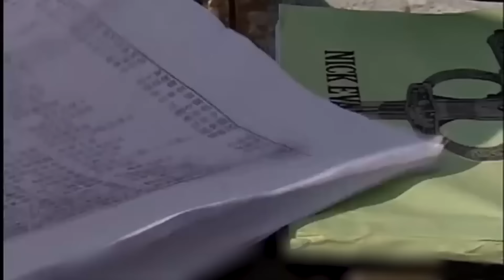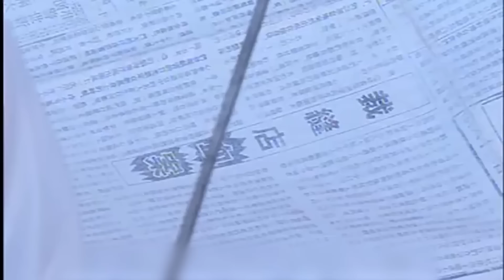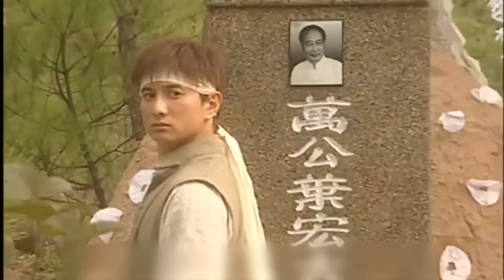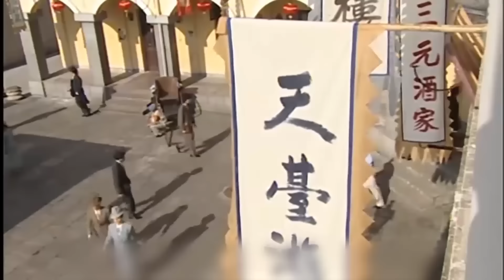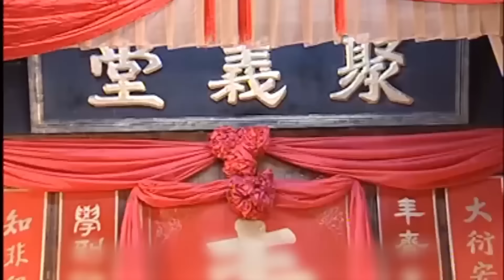Ông Trùm Bến Cảng - Tập 11 (Thuyết minh) Phim võ thuật Trung Quốc Mới 2024 Thuyết Minh I Ngô Kỳ Long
Nội dung Phim:

Đây là bộ phim võ thuật hành động Xã hội đen pha lẫn tình cảm Trung Quốc  rất hay và mới được phát hành cho khán giả Kênh phim Trạm Hoa Ngữ. Bộ phim Trung Quốc ngôn tình được thuyết minh trọn bộ.  Kính mời quý Khán giả đón xem.